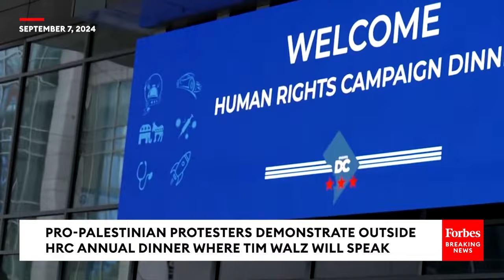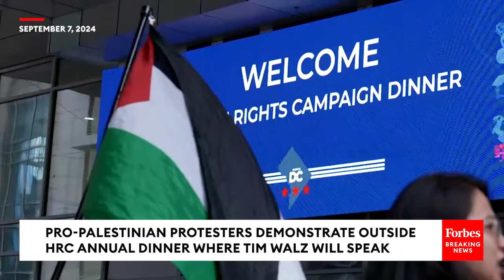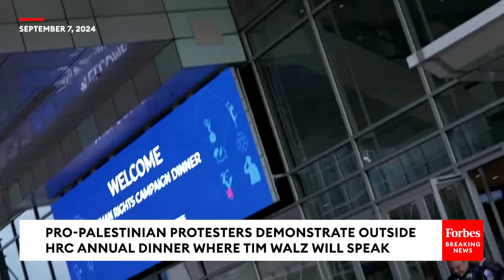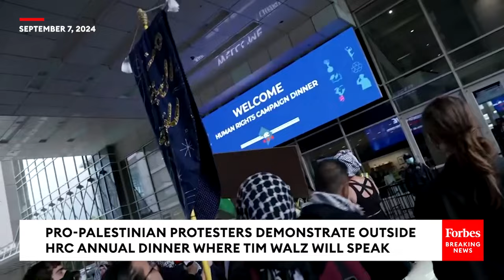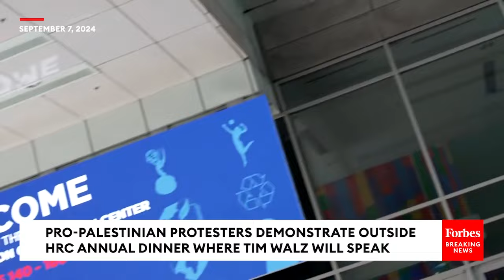Pro-Palestinian Protesters Demonstrate Outside HRC Annual Dinner Where Tim Walz Will Speak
Pro-Palestinian protesters demonstrate outside the Human Rights Campaign Annual Dinner at the Walter E. Washington Convention Center.